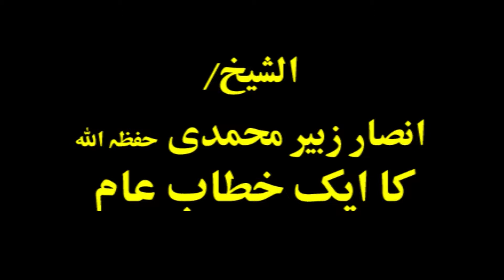24_Iman ka taqaza hai ke